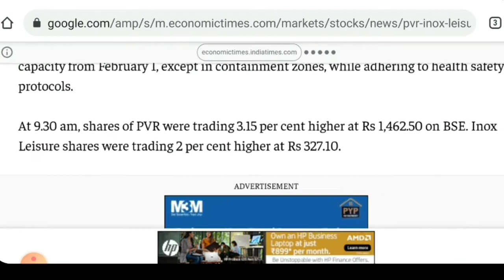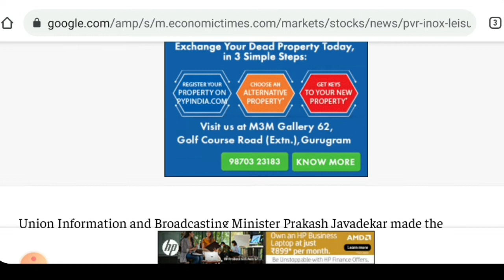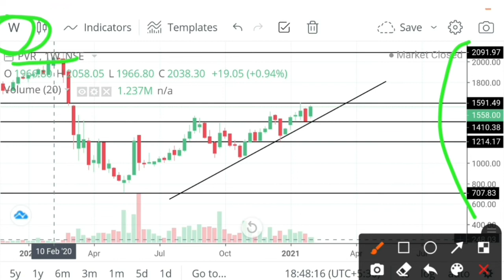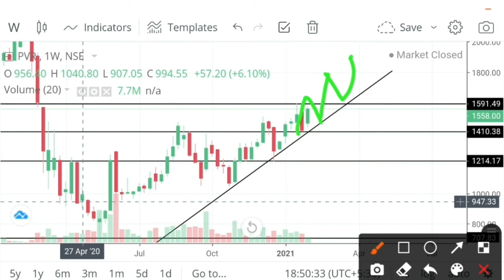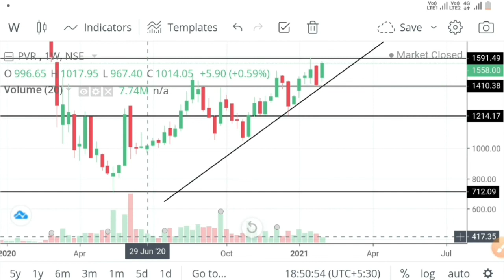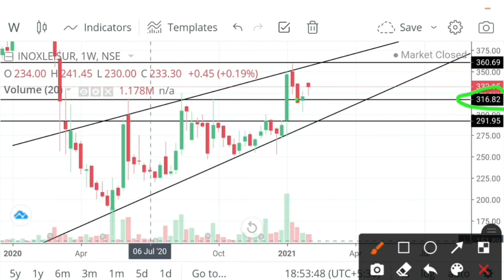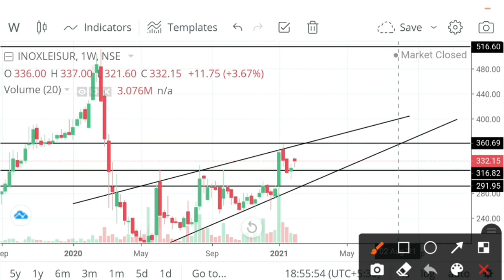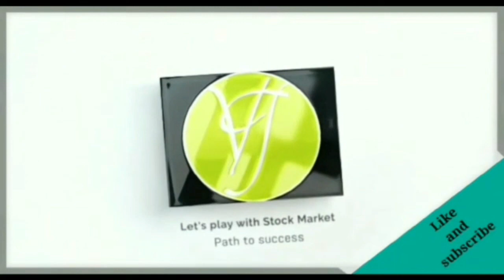बडी विस्फोटक खबर | PVR SHARE NEWS | INOX LEISURE SHARE NEWS | PVR SHARE PRICE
HELLO,

I have informed you about pvr and inoxleisur latest news unlock 4 guideline effect. pvr share price, inoxleisur share price Next level and target.